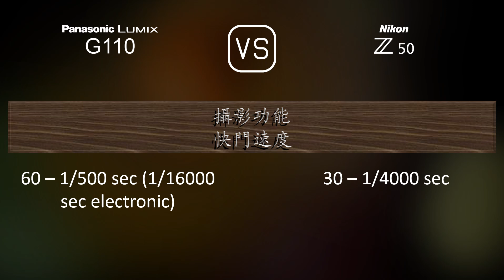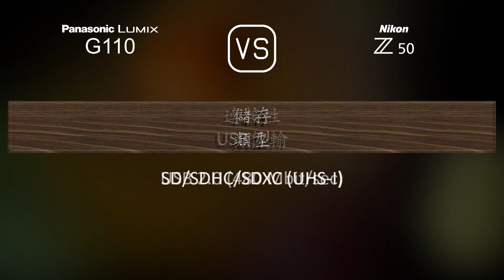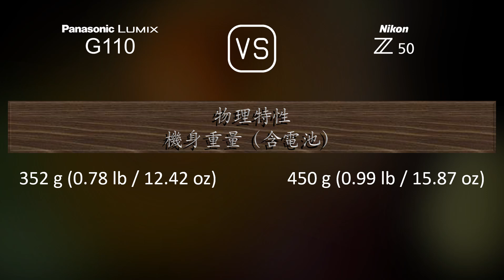Panasonic Lumix G110 與 Nikon Z50 的規格比較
本片是 Panasonic Lumix G110 與 Nikon Z50 的功能概述和規格比較 (comparison of specifications)，希望對您有所啟發。感謝您的支持。

00:25 推出
00:33 機身
00:40 影像感測器
01:01 影像
01:16 光學與對焦
01:41 屏幕
01:58 取景器
02:13 攝影功能
03:06 錄像功能
03:20 儲存
03:24 連接性
03:49 物理特性
04:07 雜項